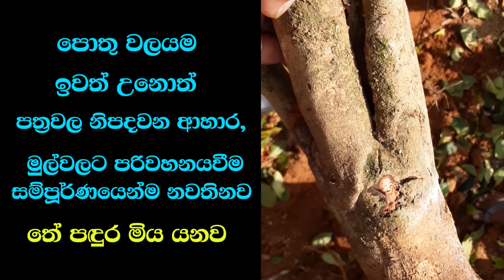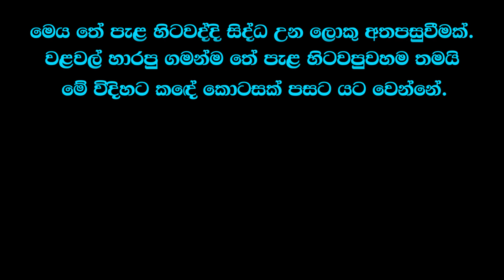නියගය කියාදුන්න පාඩම Lessons taught by the drought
වියලි කාලගුණය හමුවේ තේ වගාකල ඉඩමක තේ පදුරු මියා යාම සම්බන්ධයෙන් අප විසින් පරීක්ෂා කලා. ඇත්තටම එම ඉඩමේ තේ පදුරු මිය යාමට හේතුව නියගය නෙමෙයි.  වෙනත් කාරණයක්.

තේ වගාවක් ස්ථාපනය කිරීමේදී අප විසින් අනුගමනය කල යුතු මූලික කෘෂිකාර්මික පිලිවෙත් හිතාමතාම හෝ නොදැනුවත්වම හෝ අතහැර දමා, අපට තියෙන කඩිමුඩියට වගාවක් කලොත් වෙන දේ තමයි මේ

We examined the wilting of tea bushes in a tea cultivated land due to dry weather. Actually, the reason for the death of the tea bushes in that land is not the drought. Another matter.

This is what will happen if we deliberately or unknowingly abandon the basic agricultural practices that we should follow while establishing a tea plantation.